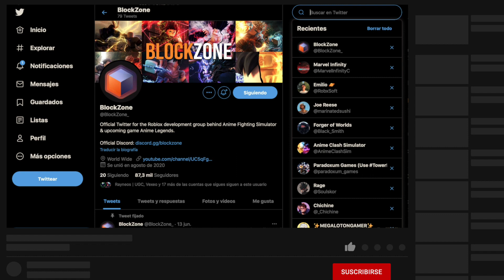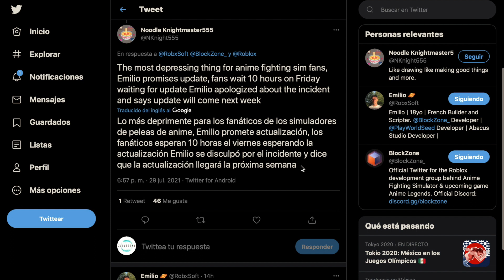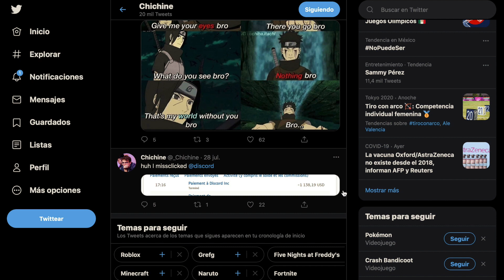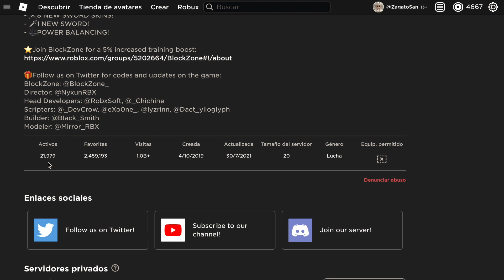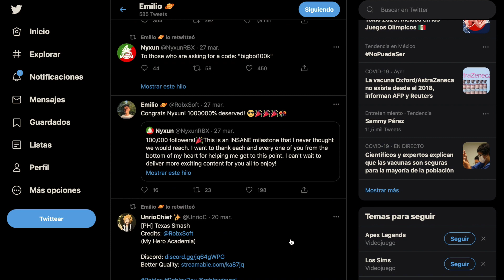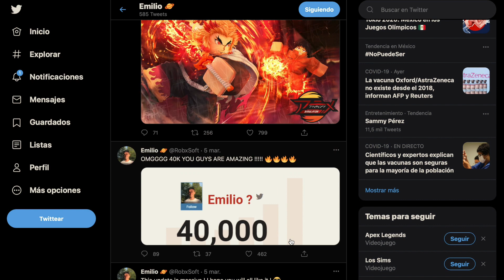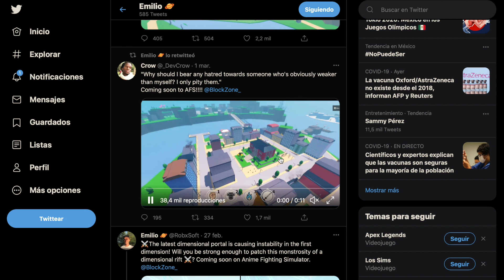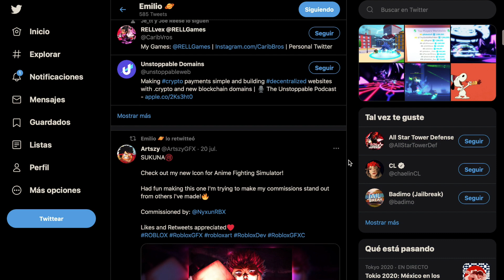Me PREOCUPA esta nueva ACTUALIZACIÓN de ANIME FIGHTING SIMULATOR | ZagatoSan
La manera en como se están dando las cosas no me parece similar a actualizaciones pasadas. Siento que hay falta de entusiasmo en esta ocasión.